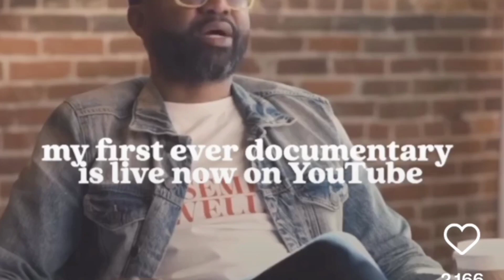A Pastor Stole Brizz Rawsteen Bars For Church 🤦🏾‍♂️ Bring Back The Killa